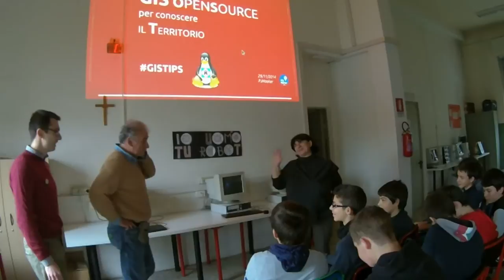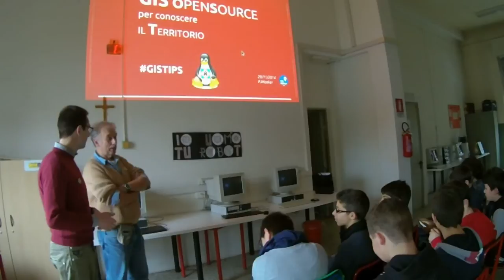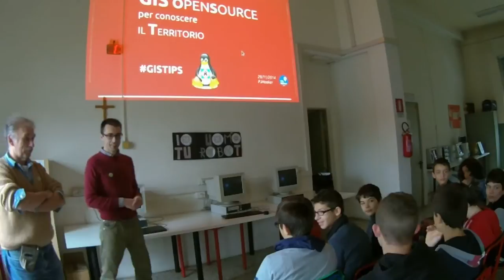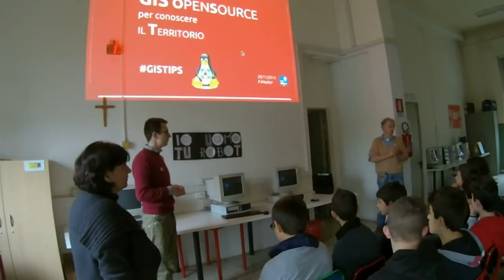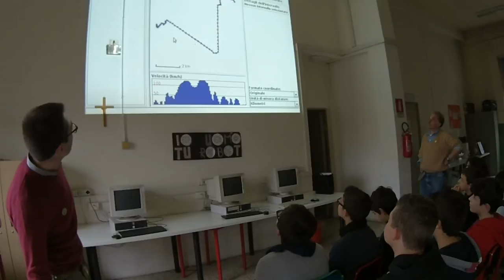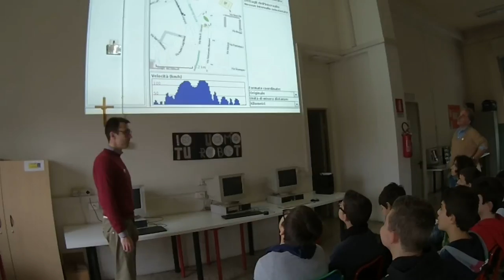GISTIPS: Scuola media Leonardo da Vinci Saronno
GIS opensource per conoscere il Territorio

Parlare di mappe 2.0 ad una classe della scuola media, è un’esperienza davvero nuova. A questi ragazzi non serve spiegare i menù o come si disegna col touch: bisogna semplicemente illustrare cosa il mondo offre, poi se si coglie l’interesse, non serve altro!

Sabato mattina, presso la Scuola media Leonardo da Vinci di Saronno, ho presentato il GIS e spiegato come OpenStreetMap può essere lo strumento per sviluppare il loro progetto: DALL’EXPO AL PO: dal pane al seme: ieri, oggi, domani.